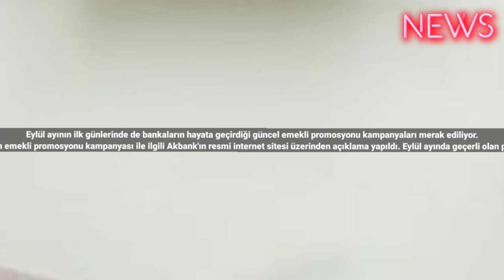Emekli Maaşına Ek Ödeme Kampanyası! Eylül Ayı Fırsatı Duyuruldu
Eylül ayının ilk günlerinde de bankaların hayata geçirdiği güncel emekli promosyonu kampanyaları merak ediliyor.
1 Eylül tarihinde başlayan ve 30 Eylül tarihine kadar devam edecek olan emekli promosyonu kampanyası ile ilgili Akbank'ın resmi internet sitesi üzerinden açıklama yapıldı. Eylül ayında geçerli olan promosyon kampanyasının duyulmasının ardından, emekli maaşını üç yıl boyunca Akbank'tan alacağına dair taahhüt veren emeklilere maaş aralığına göre ne kadar promosyon sağlanacağı ilgili araştırmalar başladı. Akbank da ayrıntılı olarak bilgilendirmede bulundu.
Akbank Emekli Promosyon Ağustos 2023
Akbank tarafından yapılan açıklamaya göre, 30 Eylül tarihine kadar geçerli olan emekli promosyonu kampanyası çerçevesinde, maaşını üç yıl boyunca Akbank'tan alacağına dair taahhüt veren emeklere maaş aralıklarına göre sağlanacak promosyon ödemeleri 4200 TL'den başlıyor 7000 TL seviyesine kadar yükseliyor. Emekli promosyon ödemeleri maaş aralıklarına göre şöyle:

3.500 TL Altında Emekli Maaşı Alanlara: 4.200 TL
3.500 TL – 7.500 TL Arasında Emekli Maaşı Alanlara: 4.850 TL
7.500 TL – 10.000 TL Arasında Emekli Maaşı Alanlara: 6.250 TL
10.000 TL ve Üzerinde Emekli Maaşı Alanlara: 7.000 TL #2023